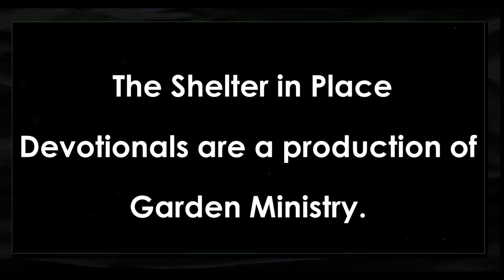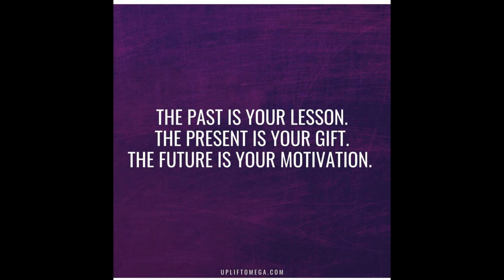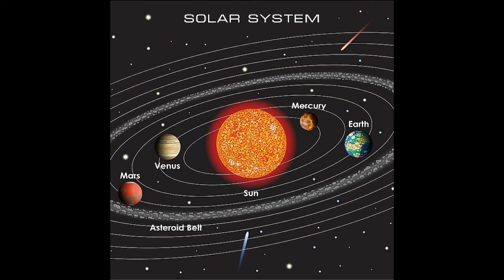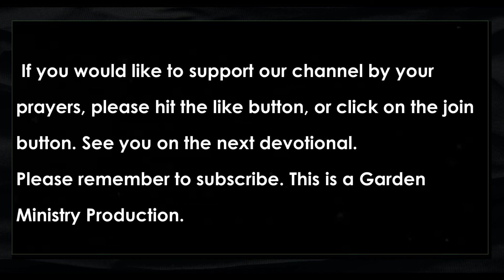TURNING MINDS FROM THE ARTIFICIAL TO THE NATURAL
"The plan of life which God appointed for our first parents has lessons for us. Although sin has cast its shadow over the earth, God desires His children to find delight in the works of His hands. The more closely His plan of life is followed, the more wonderfully will He work to restore suffering humanity. The sick need to be brought into close touch with nature. An outdoor life amid natural surroundings would work wonders for many a helpless and almost hopeless invalid." MH 461. These videos are for encouraging and educational purposes.